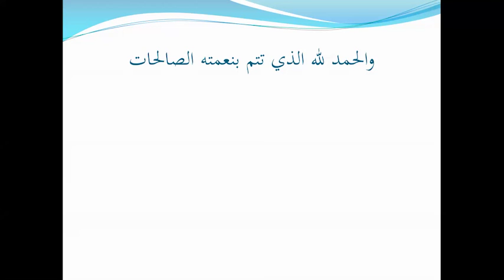القرآن علم و عمل - سورة البقرة.